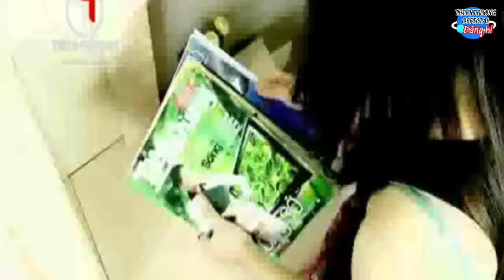Thế Là Quá Dủ || Thiên Trường || Beat Chuẩn || ThienTruongOfficial